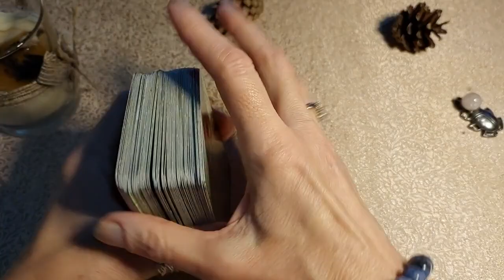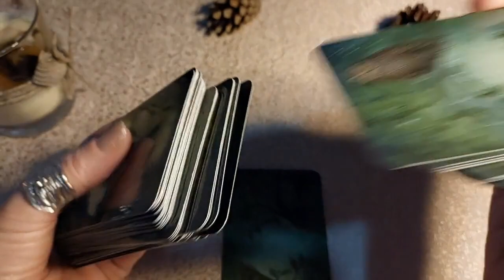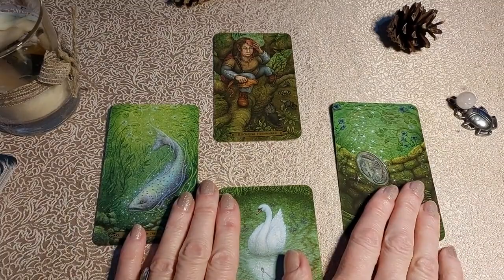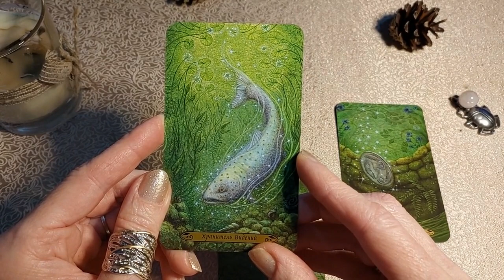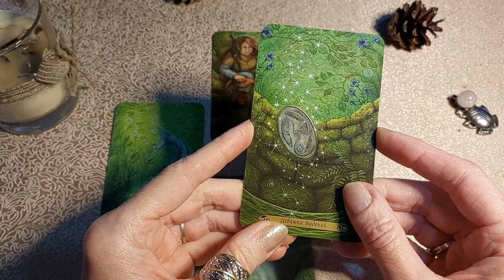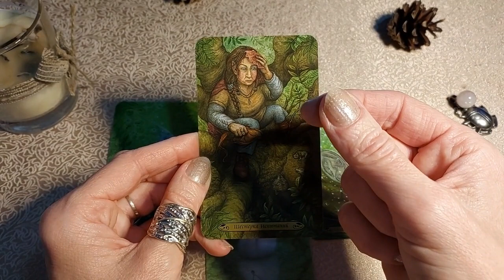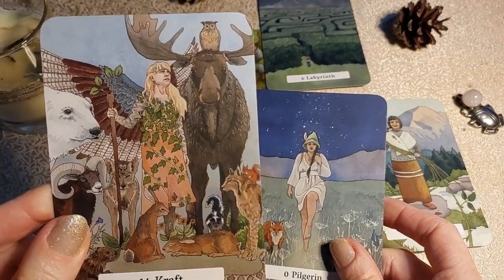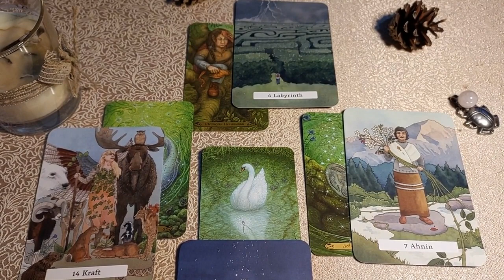МОЕ🟣НАПРАВЛЕНИЕ В 🔮МАГИИ//🔹ТАРО РАСКЛАД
☘Приглашаю всех желающих, кто интересуется саморазвитием, самопознанием и улучшением свой жизни, всех, кто открыт к познанию нового, на свой Авторский курс "Я - Автор своей судьбы". Курс разработан и опирается на философию Герметизма, с использованием уникальной авторской методики "Формула души", базовых знаний сакральной геометрии, оккультных знаний по Астромагии и Таро.

🔔🔆Приглашаю посетить наш сайт⏩ Там вы найдете много ⚡полезной информации и получите 🎁Подарки🎁. А также, у Вас будет возможность узнать ✡Свою Миссию ✡или ☸Предназначение☸! Добро пожаловать⏩